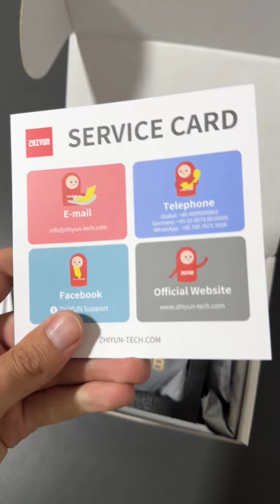Unboxing Zhiyun M20c RGB Light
Join me as i reveal what’s inside the box and explore the incredible features of this light, including its vibrant RGB capabilities, adjustable color temperatures, and various lighting modes.

Vullnet Halili - Videography & Photography ©